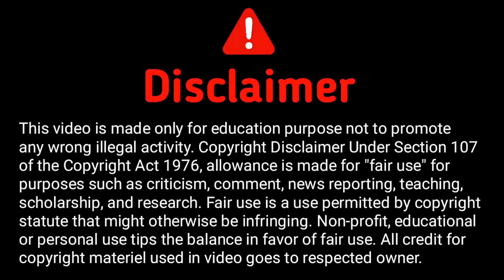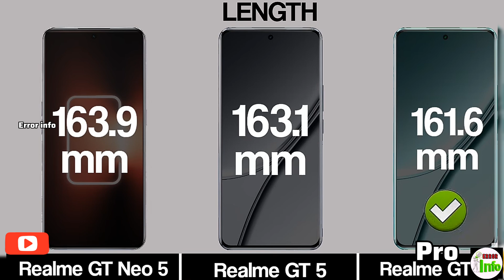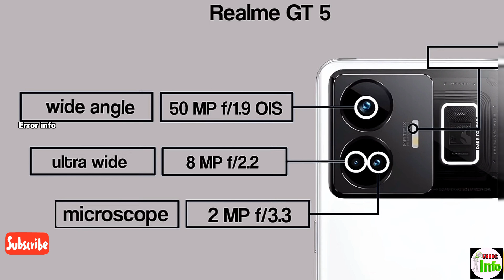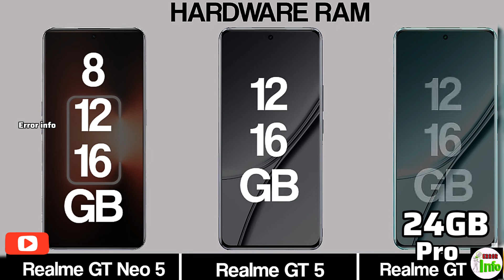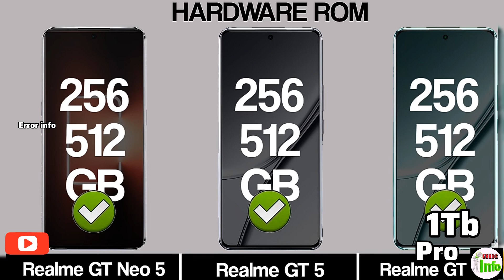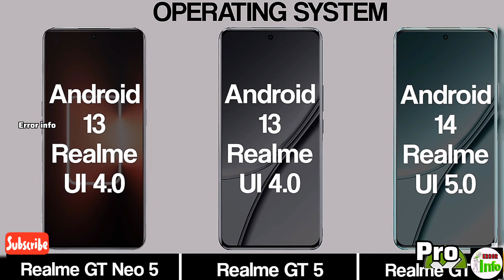Realme GT 5 pro vs realme GT 5 vs realme GT neo 5 full review| Realme gt 5 pro vs realme gt 5 tamil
keep supporting

realme GT 5 pro  review tamil
realme GT 5 pro unboxing specifications tamil
realme GT 5 gaming mobiles
Best gaming upcoming mobile phones
realme GT 5 Pro gaming phones
IQoo neo 7 gaming test tamil
upcoming best powerful Mobiles under 20000
upcoming Best camera mobiles under 30000
upcoming Best camera mobiles
Top 5 best Gaming performance mobiles
Gaming mobiles under 25000
Gaming smartphones under 20000 in india
Snapdragon 888+ processor mobile phones
upcoming best mobile phones tamil
upcoming best mobile phones in india
upcoming smartphones in india
upcoming smartphones
Upcoming smartphones March month 2023